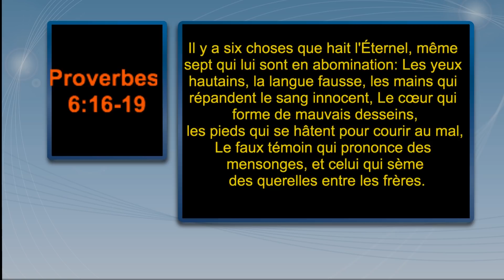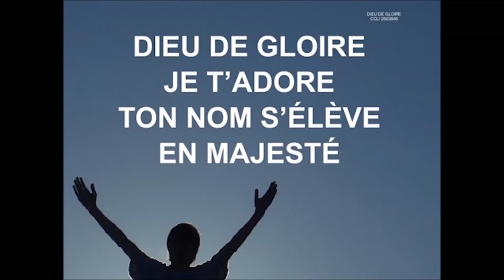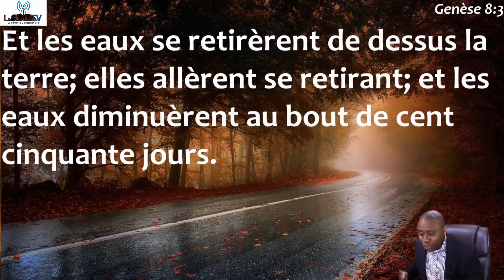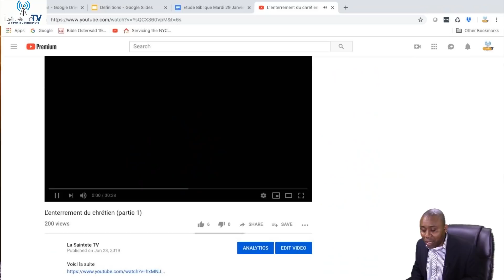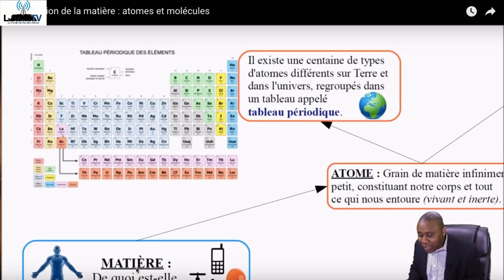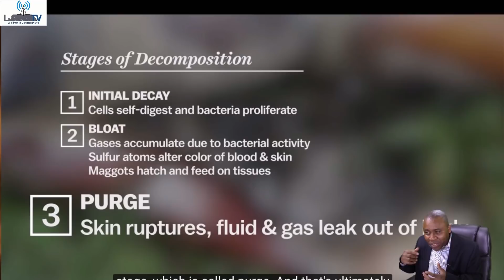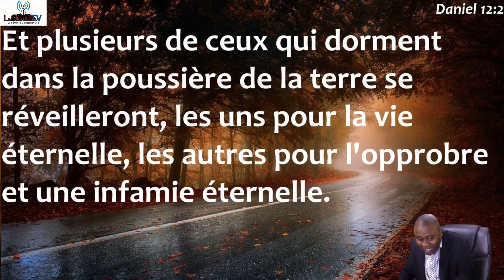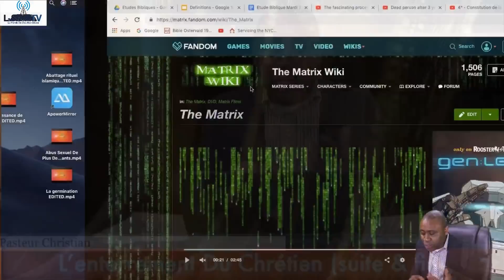Enterrement du chrétien (suite et fin)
Dieu, par sa superbe intelligence a amené les éducateurs à enseigner la chimie dans les écoles. On peut être amené à se poser la question de savoir pourquoi étudier une matière à l’école si nous n’aspirons pas à devenir médecin ou biologiste. Pourquoi le futur journaliste ou avocat étudie t-il une matière qui ne lui servira presqu’à rien dans sa vie professionnelle. La chimie nous parle des atomes et des molécules. Elle nous enseigne également les réactions chimiques. De la même manière que l’homme croyait qu’il n’existait que 9 planètes ou que le jour se lève quand le coq chante, de la même manière il est admis aujourd’hui que les atomes ne sont pas les plus petits éléments constituant la matière, mais plutôt les Quarks. Pourquoi étudions-nous la chimie à l’école? Pourquoi Dieu permet-il qu’il y’ait des accidents d’avions en plein océans? Pourquoi enterre t-on certaines personnes dans le cercueil? Que deviennent tous les aventuriers africains qui meurent dans le désert loin de leur famille? Dans la conclusion de cette série d’études bibliques sur l’enterrement du chrétien, le Pasteur Christian aidera le chrétien à prendre plus conscience des réalités du monde spirituel en répondant à toutes ces questions.

Pour plus vous édifier, visitez avec la SAINTETE FM disponible pour vous 24h/24 avec vos musiques Chrétiennes. Nos études bibliques se déroulent en direct tous les Mardi, Mercredi et Jeudi dès 21 h( Heure de NY).